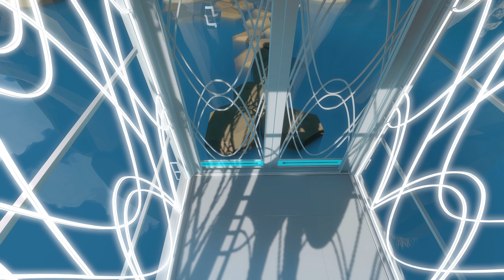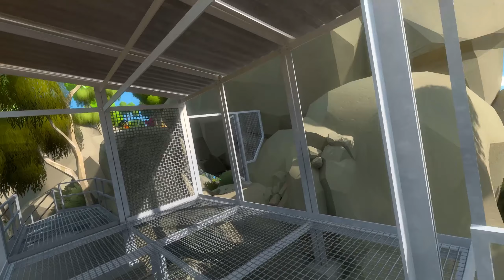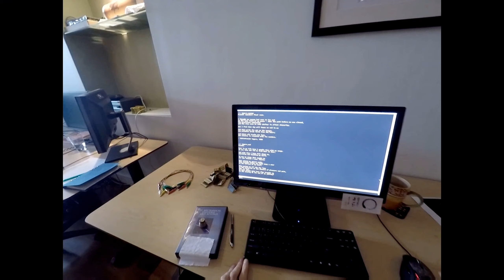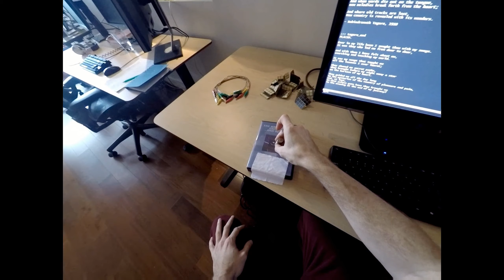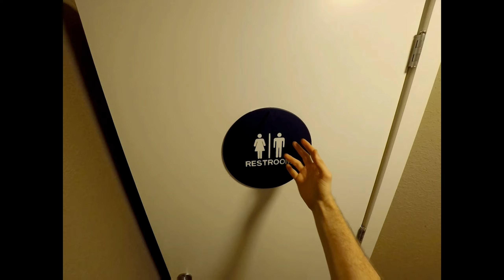The Witness #24 - Let's replay 🏝️ Das Ende + Bonus-Sequenz [Gameplay PC, German]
Gameplay "The Witness" (German / Deutsch)

ÜBER THE WITNESS
Du wachst auf ... alleine ... auf einer fremden Insel voller Rätsel, die dich herausfordern und überraschen werden.

Du kannst dich nicht daran erinnern, wer du bist oder wie du dorthin gekommen bist. Doch eine Sache kannst du tun: Du kannst die Insel erkunden – in der Hoffnung, Hinweise zu finden, dein Gedächtnis zurückzuerlangen und irgendwie einen Weg nach Hause zu finden.

„The Witness“ ist ein Einzelspieler-Game in einer offenen Welt mit Dutzenden Orten, die es zu erkunden gilt, und mit über 500 Rätseln. Dieses Spiel respektiert dich als intelligenten Spieler und behandelt deine Zeit als etwas sehr Kostbares. Nichts dient als Füllmaterial. Jedes Rätsel bringt eine neue und eigene Idee in die Mischung mit ein. Was du bekommst, ist ein Spiel voller Ideen.